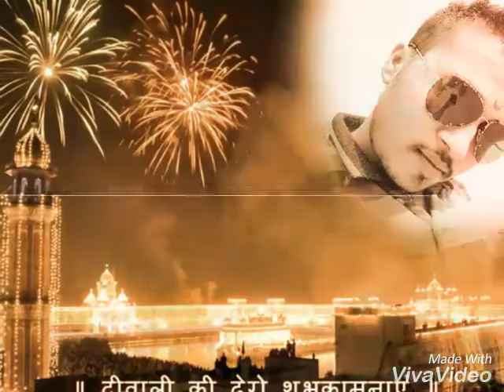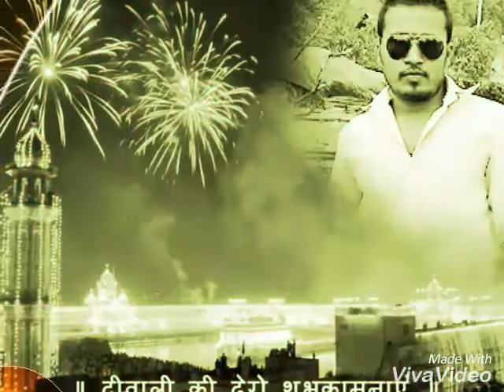Amol Kolhe 8421990647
Pritam Jonwal Rajput